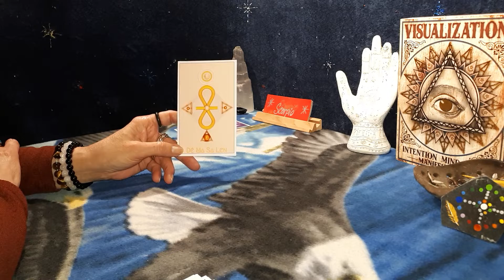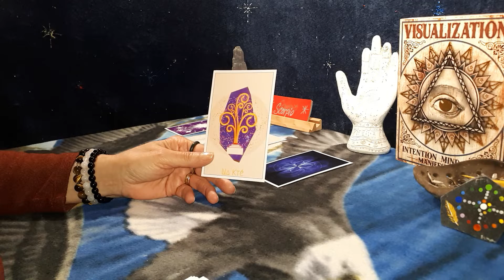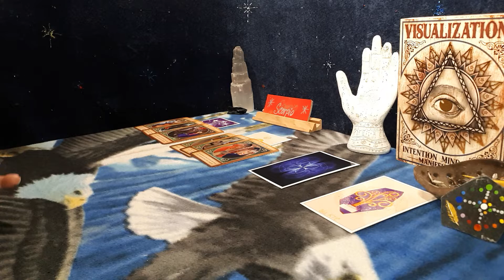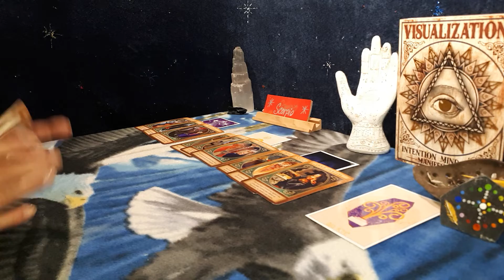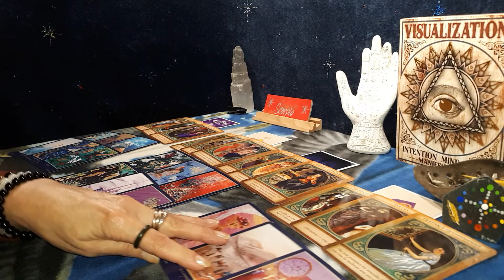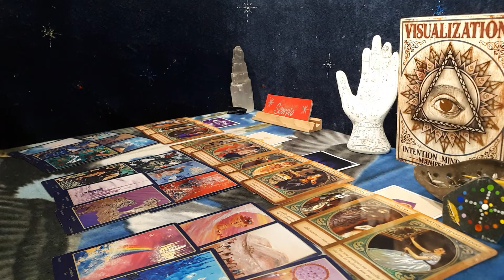Ayla's Oracles* For the amazing SCORPIO